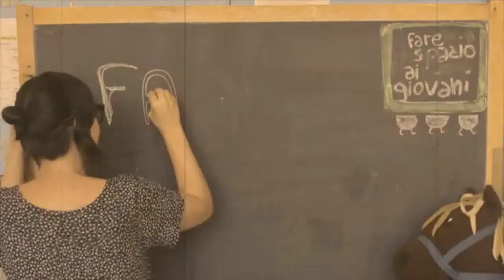Fare Spazio ai Giovani - Lo spot! :)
Riprendono le attività di Fare Spazio ai Giovani.